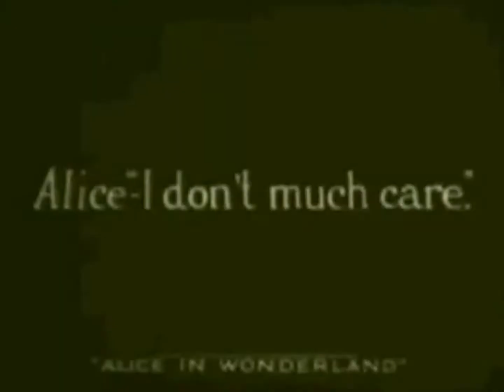Mitch Clarke - Taking The Trip [Music Video]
A recent track to be released called 'Taking The Trip'

Like my Facebook Page for free downloads to all my tracks!

This video was edited for my track, but i do not know where the original video's have come from/ if you are an owner of the originals and the video's are on your channel, inbox me and i will put up links to your content in the description and on the annotations.

Thankyou:)